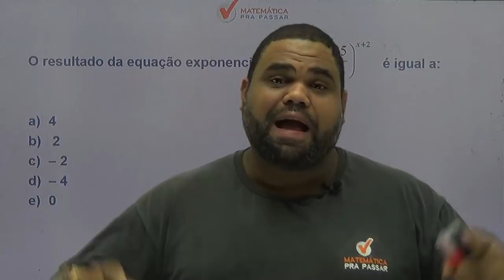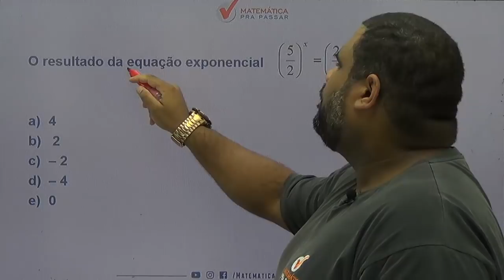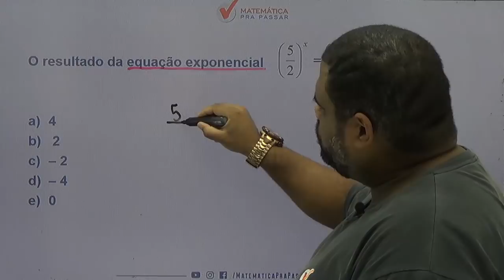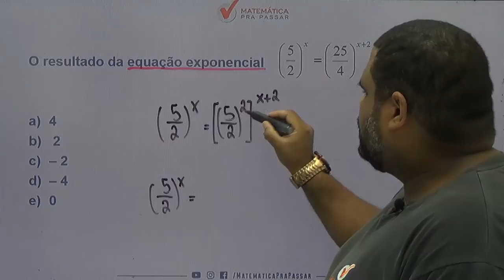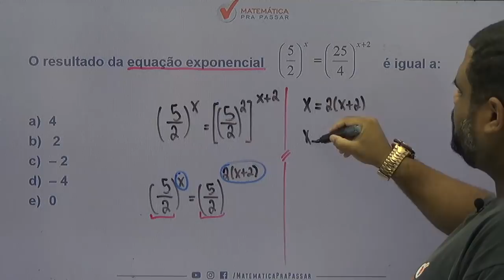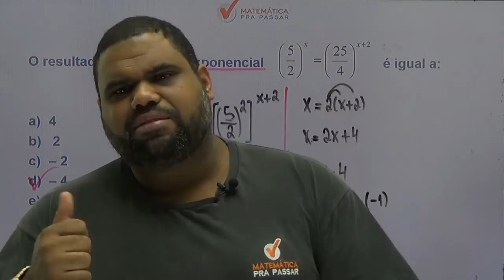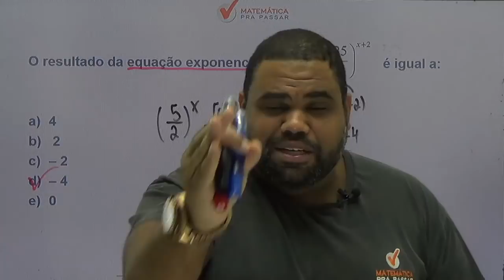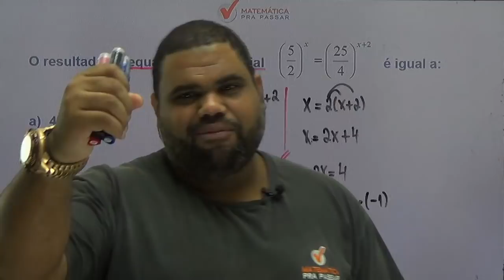CONCURSO AGENTE EDUCADOR RJ: APRENDA EQUAÇÃO EXPONENCIAL COM O MÉTODO MPP. [2019]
Mais um QUIZ chegando e dessa vez é para o concurso de AGENTE EDUCADOR DA PREFEITURA DO RIO DE JANEIRO, nosso professor,MARCÃO, ensina um pouco do MÉTODO MPP para transformar a história da sua vida na matemática.